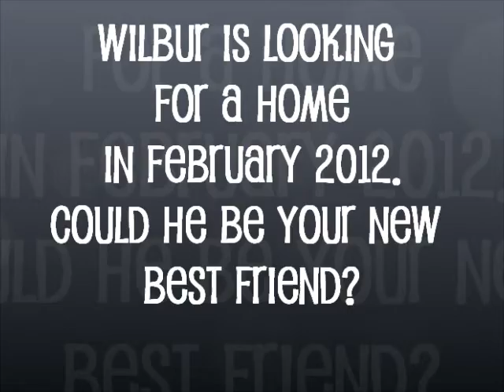Wilbur is looking for a home in February 2012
Wilbur is a two year old German Shepherd X. He is super friendly with other dogs, big and small, and loves people. He is active without being over-the-top, loves a walk and is good on and off-lead. He has basic obedience but would benefit from further training. Like most Shepherds he is devoted to his people and is happiest when he is with you, even if you're just chilling in front of the TV.